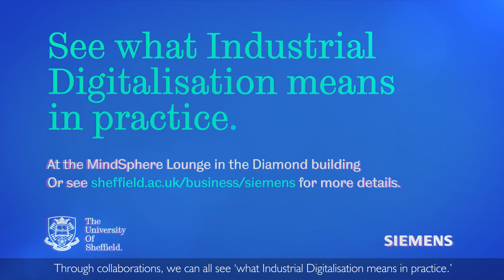Digitalisation is Everything (captioned)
The University of Sheffield and Siemens are working in partnership to accelerate digitalisation, technology and knowledge exchange though the development of the MindSphere Lounge. Based in the Diamond, at the University of Sheffield, the MindSphere Lounge will showcase the huge impact of digitalisation on industry, giving users access to Siemens’ open, cloud-based platform, MindSphere; allowing students and academics, alongside Siemens staff and industry partners, to harness the value of our ever growing data.